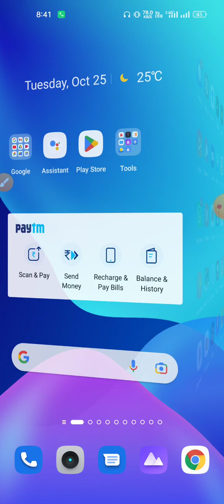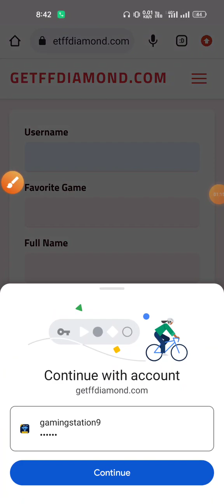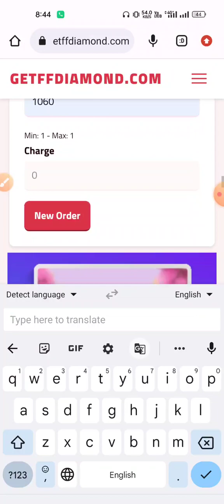Free Fire Free 9999💎 Redeem Code 😱 How to get free diamonds in free fire | Free Fire Max diamond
Free Fire Diamond App | Get Free Unlimited Diamonds In Free Fire | How To Get Free Unlimited Diamonds | Free fire diamond trick || How to get free diamonds || free fire diamond | Gaming Station yt

1) free diamonds in free fire live proof
2) get free diamonds in free fire
3) freefire diamond
4) how to hack free fire diamond
5) Get Free Unlimited Diamonds in free fire
6) freefire me free diamond kaise milega

 1.Garena Free Fire Indonesia Live
 2.Garena Free Fire Brazil Live
 3.Garena Free Fire Brasil Live
 4.Garena Free Fire India Live
 5.Garena Free Fire Singapore Live
 6.Garena Free Fire Thailand Live